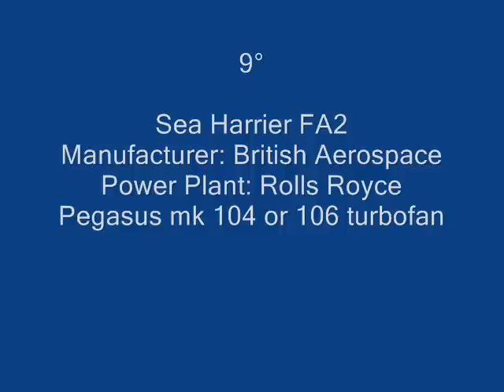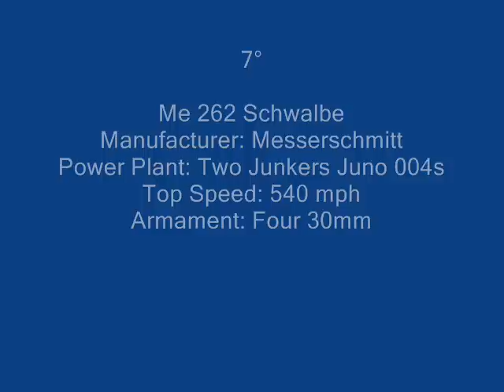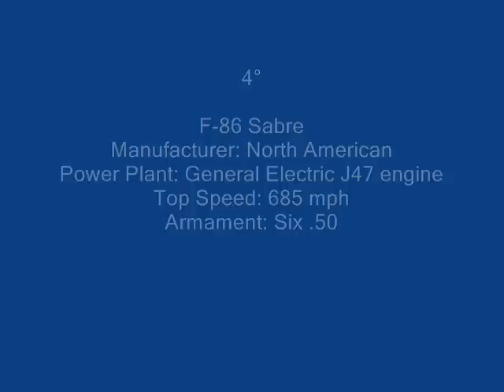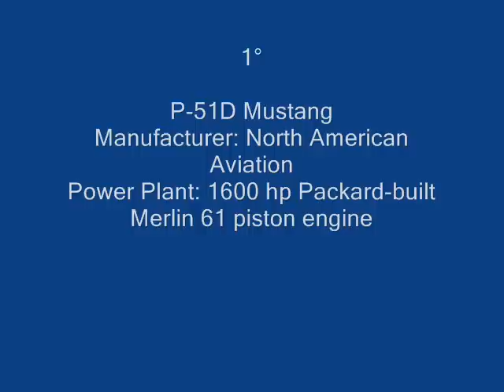Top 10 Best Fighters Planes in the World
Top Ten Fighters in th Word F22 raptor
Sea Harrier FA2 F-15C Eagle F-4 Phantom Camel Me 262 Schwalbe euro figheter f18 f16 su35 Supermarine Spitfire MiG 15 P-51D Mustang